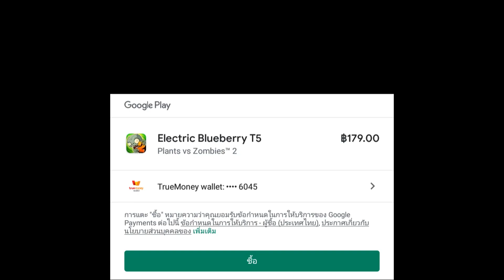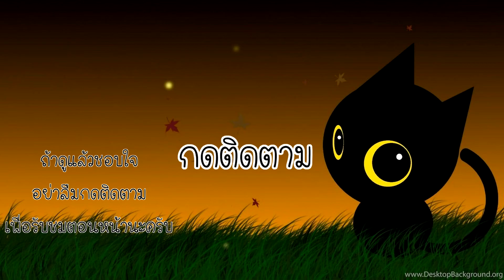ทดลองซื้อเบอร์รี่สายฟ้า - Plant vs Zombies 2 #50 [ เกมมือถือ ]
ตอนนี้เราอยู่ในเนื้อเรื่องยุค 80 นั่นเองนะครับผม ในอีพีนี้พี่อาร์มก็ได้ททดลองเปตังซื้อผักบลูเบอร์รี่สายฟ้ามานะครับผม จริงๆผักนี้มันโหดนะ เดี๋ยวเรามาดูกันว่ามันโหดแบบไหนนะครับ